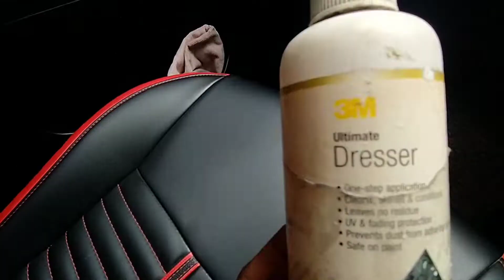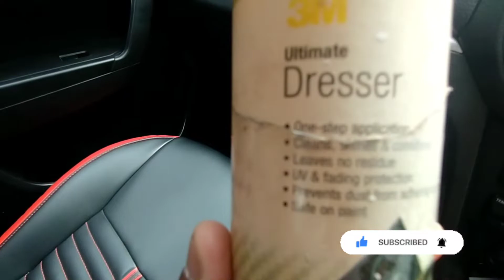How to Use 3M Ultimate Dresser I Dashboard Shiner, In-depth Review I DriveToExplore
3m car dashboard cleaner in depth review and how to use in dashboard.

Can we use 3M dashboard dresser on leather seats?
What is the best cleaner for car dashboard?
What can I use for vinyl dashboard?
How can I protect my car dashboard?
What is the best dashboard protectant?
Can you use pledge on car dashboard?3M Auto Specialty Dashboard Dresser.